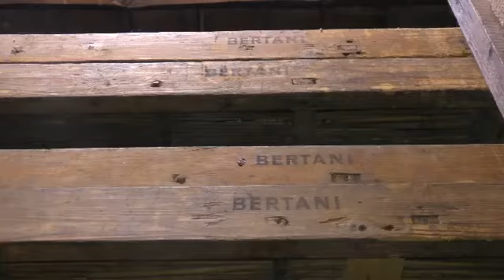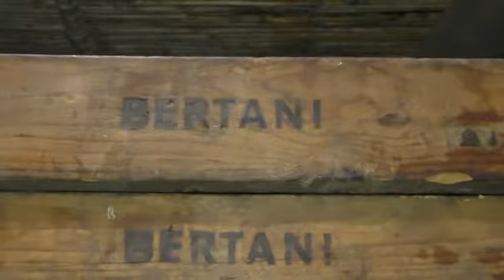Emilio Pderon, ad Bertani Domains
Il futuro del vino, la convivenza di anime diverse nei territori, i mercati stranieri in cui investire, le sorti di quello italiano e non solo: a WineNews Emilio Pedron, manager del vino tra i più preparati, oggi ad Bertani Domains (Gruppo Angelini)
“Trovare dei parametri comuni intorno cui aggregarsi è fondamentale, nel rispetto delle proprie diversità. All’estero meglio i mercati storici, in Italia si può ancora crescere. Al nostro gruppo manca il Piemonte, ma mi piace l’Abruzzo” ...